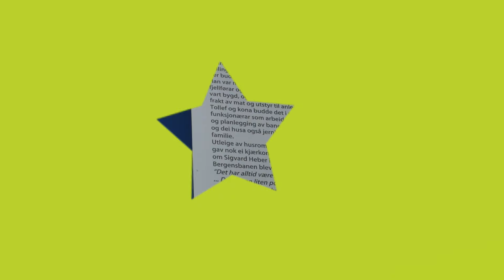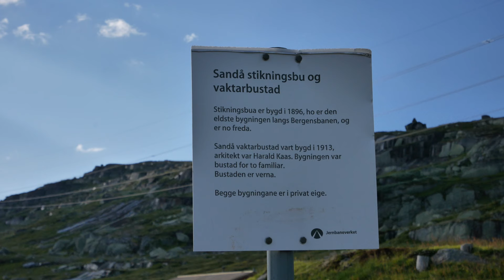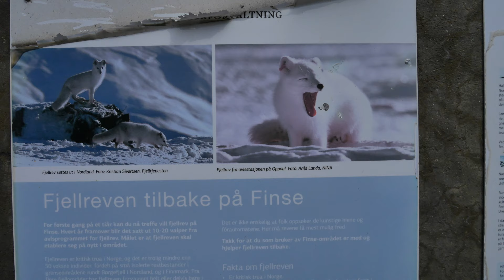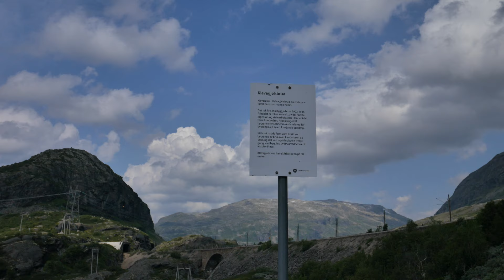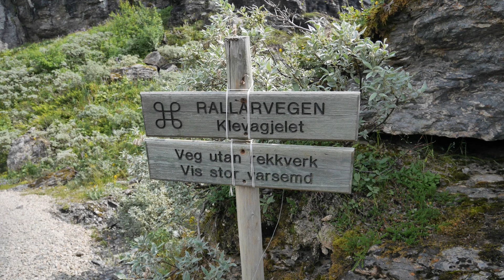Younes og Ove på rallarvegen sommeren 2019